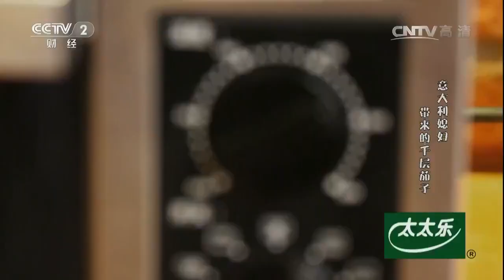当意大利奶酪遇见东北茄子！当宫廷门钉肉饼遇见西餐牛排！【回家吃饭 20170323】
本期节目主要内容： 意大利千层茄子：茄子切厚片，细盐撒在盘底，铺两层茄子片，去水，裹上面粉；油温烧至6-7成热，将准备好的茄子片下锅，炸至金黄色捞出；吸干茄子中的油份；番茄去皮，切块，打碎；用橄榄油煸香蒜片，倒入打碎的番茄，加入罗勒叶，熬制15-20分钟，至汤汁浓稠；准备奶酪；烤盘分层铺放各种食材；装好食材的烤盘放入180度的烤箱，烤制15-20分钟后取出，点缀少许罗勒叶，即可食用。 门钉肉饼：牛柳肉切大块丁，牛油下锅，加入花椒煸香后，捞出花椒，接着加入葱姜末、少许白糖和十三香继续煸炒，炒好的油备用；和馅料，放入冰箱；准备面皮，取出冰箱内的馅料，加入少许切成细丝的洋葱，再一次搅拌均匀；包饼，锅内放入少许油，放入包好的肉饼，小火煎10分钟，至两面金黄，即可。